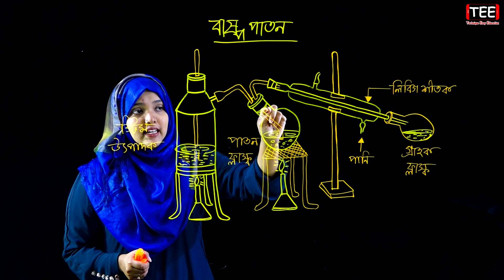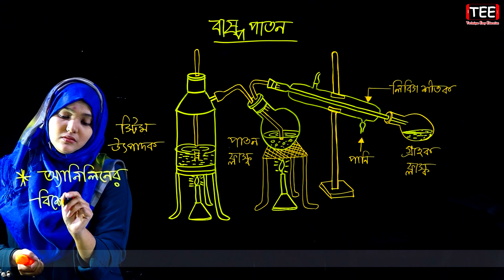বাষ্প পাতন || গুণগত রসায়ন || পর্ব ৮৯ || HSC Chemistry 1st Paper Chapter 2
বাষ্প পাতন || পর্ব ৮৯ || গুণগত রসায়ন || এইচএসসি রসায়ন ১ম পত্র দ্বিতীয় অধ্যায় || HSC Chemistry 1st Paper Chapter 2 || Qualitative Chemistry